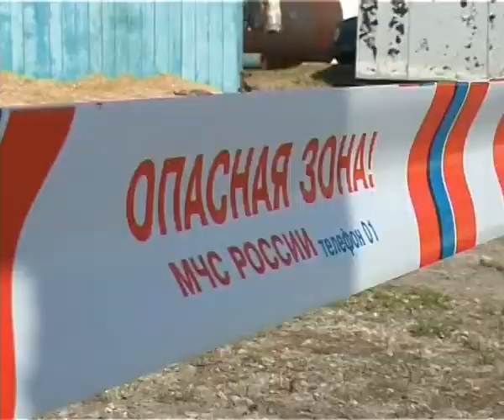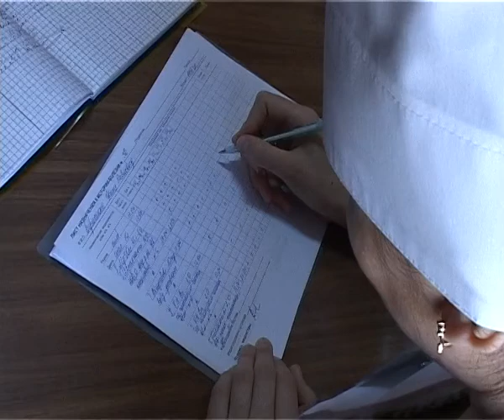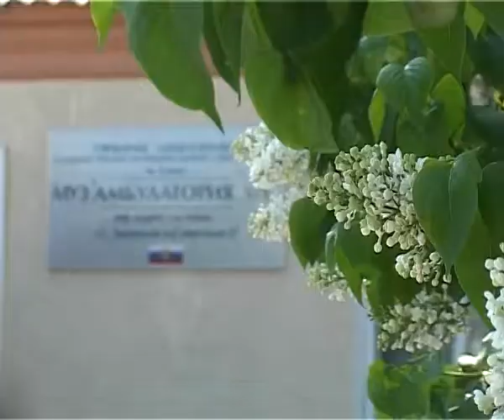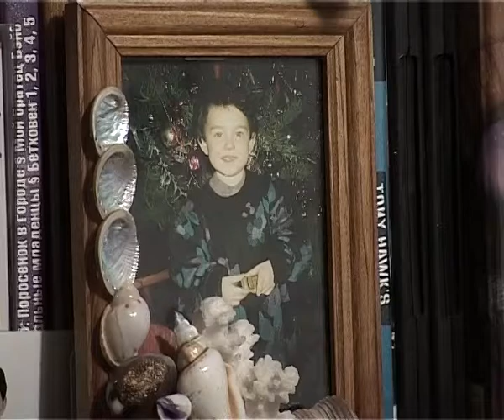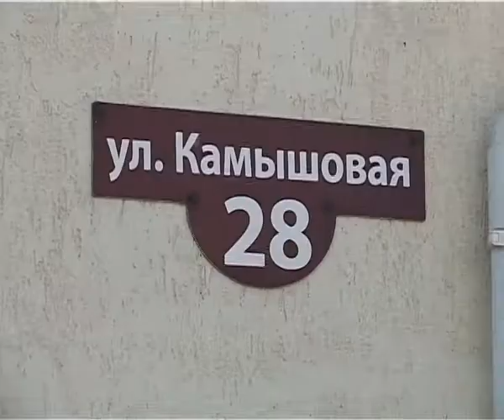Новости "Анапа Регион" от 25 апреля 2013 года